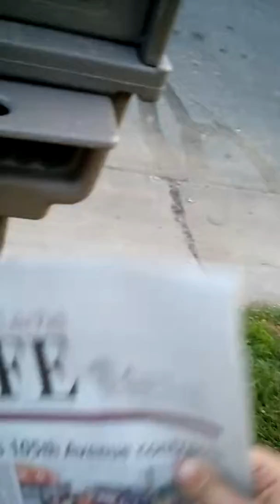newspaper car day